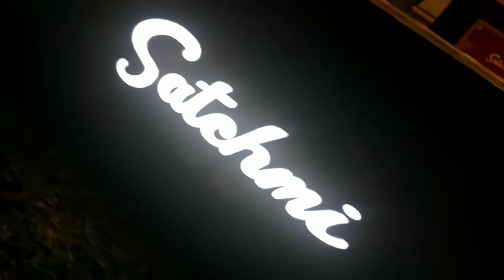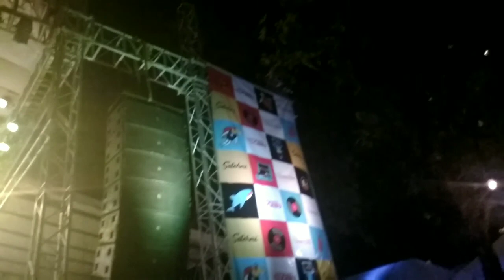Sun promos and concert!!!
Sun brings new promo exclusively for cebuanos!!!
SULITSURFPLUS20 has 300mb all access data, unli trinet calls and unli all net texts. Also, valid for 2 days.
SULITSURFPUS249 has 2gb all access data, unli tri net calls, unli all net text, 60 mins. calls to other network!